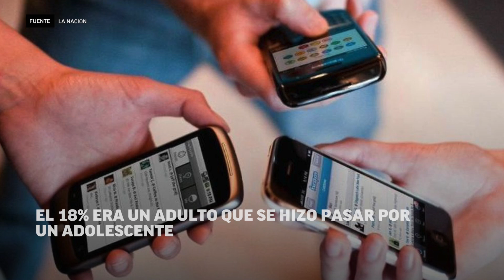LoDigitalEsReal Nueva campaña de Unicef